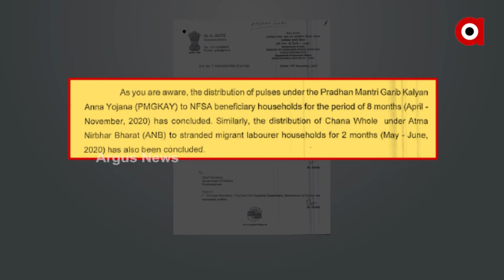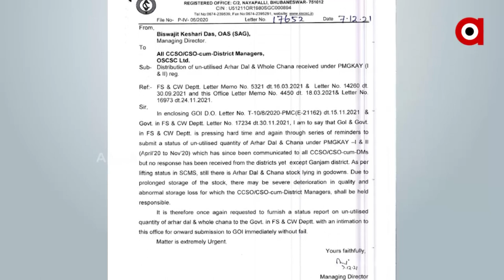ପଦାରେ ପଡିଲା ସରକାରଙ୍କ ଗରିବଙ୍କ ପାଇଁ ଥିବା ଆନ୍ତରିକିତା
କରୋନା କାଳରେ ମାଗଣା ଡାଲି ବାଣ୍ଟି ନ ପାରି ହରଡ ଘଣାରେ ଯୋଗାଣ ବିଭାଗ
କରୋନା କାଳରେ  ଗରିବଙ୍କୁ ମାଗଣା ଡାଲି ବାଣ୍ଟିବାକୁ ନେଇ କେନ୍ଦ୍ରର ତାଗିଦ ପରେ ରାଜ୍ୟର ତନାଘନା । ଗରିବ ଲୋକଙ୍କୁ ଡାଲି ବାଣ୍ଟି ନ ପାରିବାରୁ କେନ୍ଦ୍ର ତାଗିଦ କରି ବାରମ୍ବାର ହିସାବ ମାଗିବା ପରେ ଏବେ ଖୋଳତାଡ ଆରମ୍ଭ କରିଛନ୍ତି ରାଜ୍ୟ ସରକାର ।